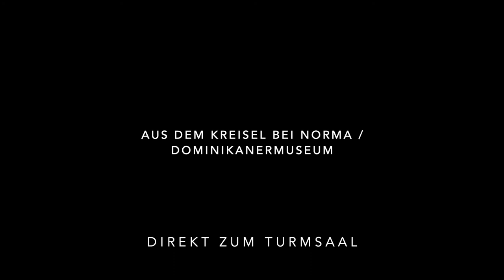zum Turmsaal - Anfahrt zu uns - Die Pulverfabrik Rottweil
Anfahrtsbeschreibung direkt zu unserem Turmsaal.

Eingabe ins Navigationsystem: Neckartal 150
 - Achtung: nicht 142, dies führt zu unserem Haupteingang
in 78628 Rottweil

ACHTUNG: Anfahrtsvideo zum Haupteingang bzw. zur Kathedrale und zum Drehereisaal in gesondertem Video.